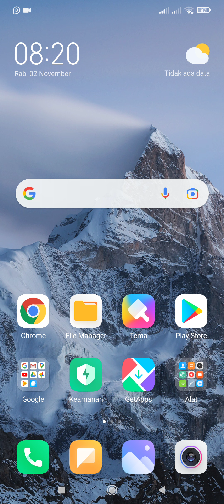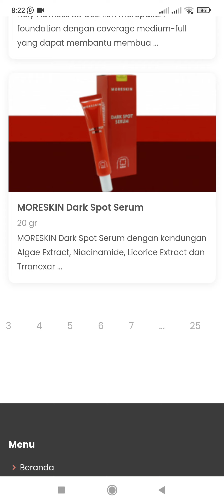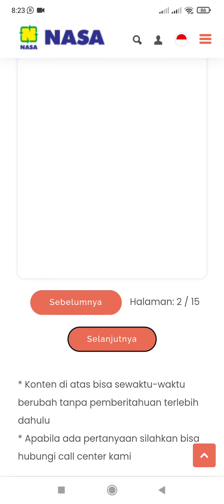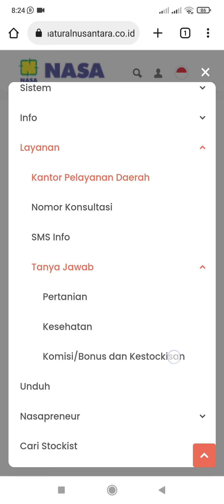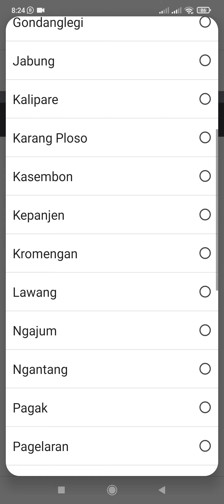Tampilan web terbaru Natural Nusantara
nasa
natural nusantara
adin wijaya
bisnis nasa